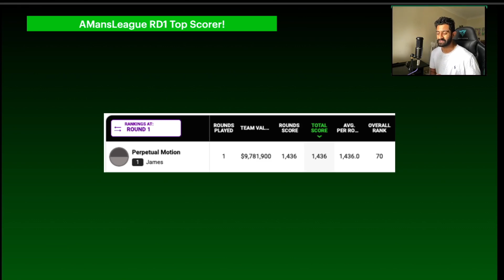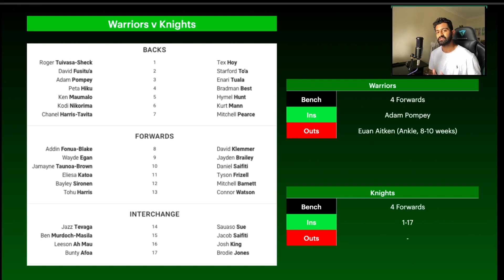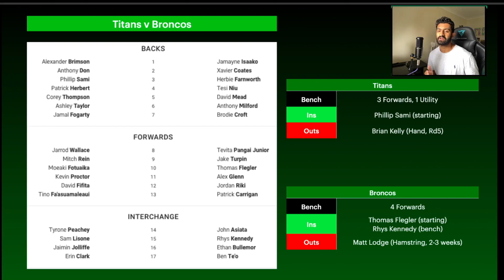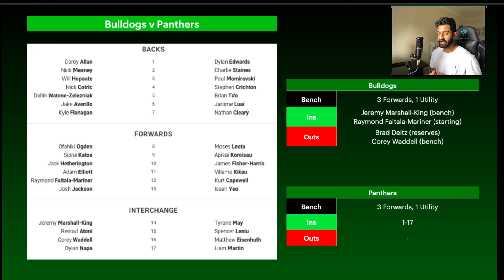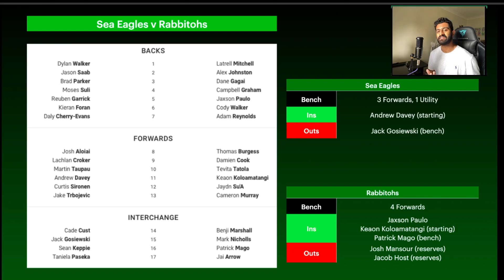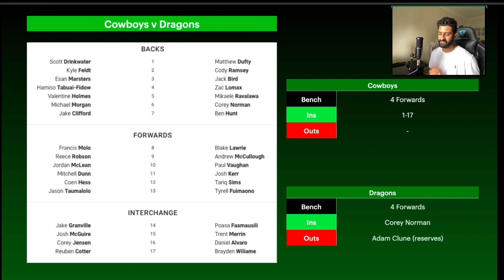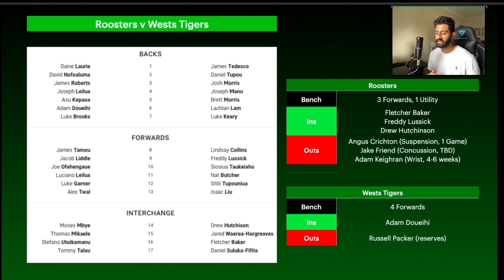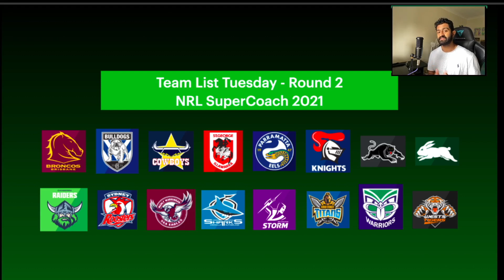ROUND 2 Teams Lists! | Who's made the side? | NRL SuperCoach Tips 2021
In this video I go through the Round 2 team list announcements, breaking down key inclusions and exclusions, and how they may affect some of the more popular SuperCoach choices.

Time codes

0:00 Intro
0:33 Eels v Storm
3:30 Warriors v Knights
6:57 Titans v Broncos
10:30 Bulldogs v Panthers
14:17 Sea Eagles v Rabbitohs
18:12 Cowboys v Dragons
20:02 Wests Tigers v Roosters
24:57 Sharks v Raiders
28:04 Outro